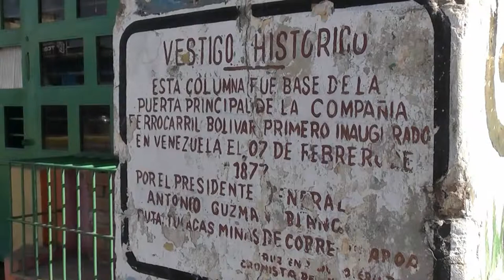RESUMEN TURÍSTICO AL "PASEO POR TUCACAS" - PARQUE NACIONAL MORROCOY 2014